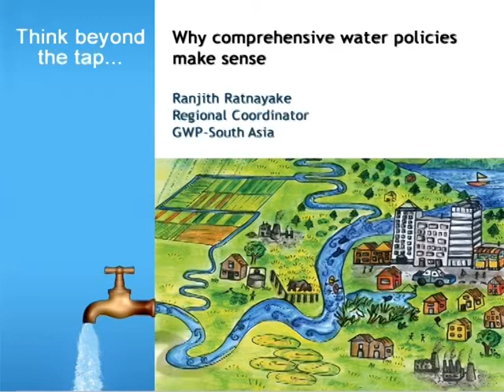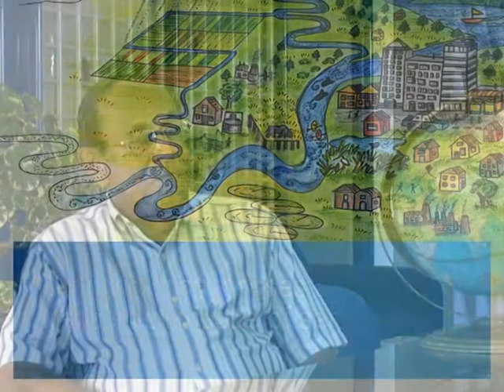Ranjith Ratnayake - Why comprehensive water policies make sense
Think beyond the tap:
Ranjith Ratnayake, Regional Coordinator of Global Water Partnership - South Asia, talks about why comprehensive water policies make sense